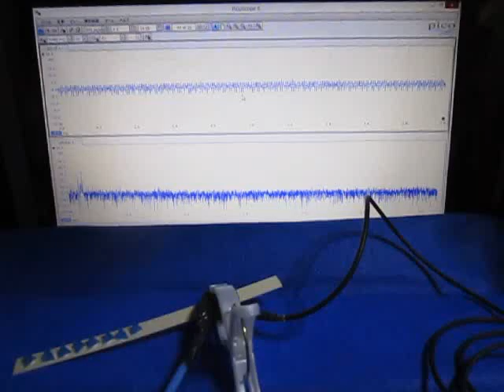超音波実験 Ultrasonic experiment